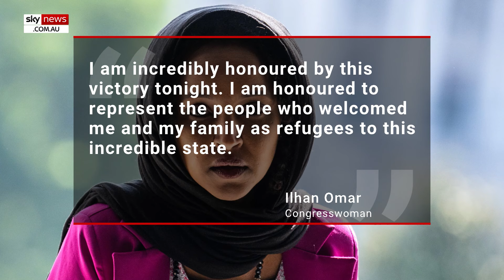Ilhan Omar breaks far-left 'Squad' losing streak after primary victory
‘Squad’ member Ilhan Omar has finally snapped the far-left group's losing streak after winning the Democratic primary on Tuesday.

Omar’s victory for Minnesota 5th Congressional District saw her defeat former Minneapolis City Councilmember Don Samuels.

This year's vote between Samuels and Omar was a rematch of the pairs 2022 primary challenge, which the Squad member won by two points.

According to unofficial results from the Minnesota Secretary of State's office, Omar received 56.2 per cent to Samuels’ 42.9 per cent.

The 41-year-old ‘s primary win broke the Squad’s primary losing streak after Cori Bush and Jamaal Bowman's defeat.